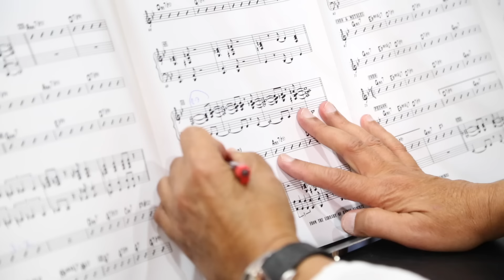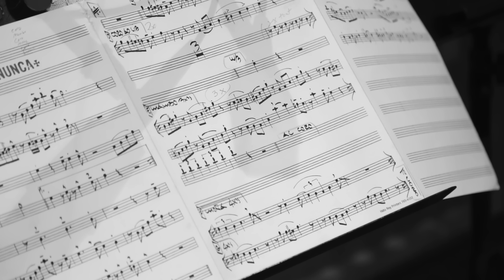Gilberto Santa Rosa, Choco Orta - Guateque de Chombo (Official Video)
2020 InnerCat Music Group, LLC | Distributed by InnerCat Music Group, LLC.